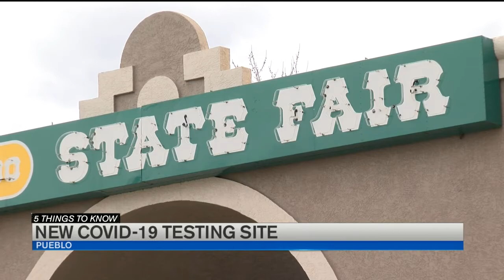KOAA Latest Headlines | March 19, 7am